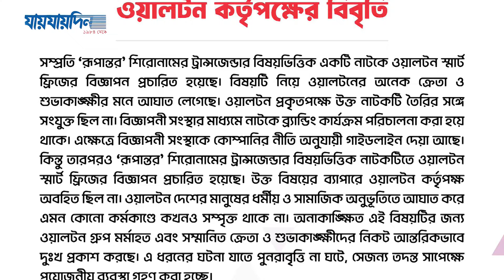সমালোচনার ঝড়ে সরিয়ে নেওয়া হলো ‘রূপান্তর’ | Rupantor Drama | Jovan | Jaijaidin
সমালোচনার ঝড়ে সরিয়ে নেওয়া হলো ‘রূপান্তর’